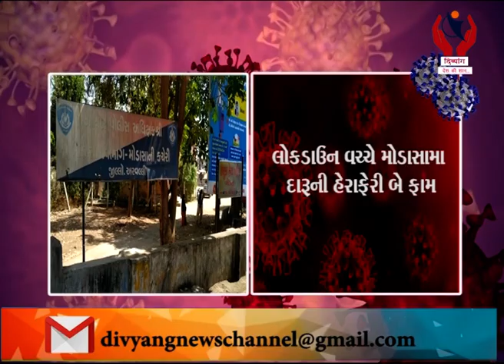Modasa l Lock Down Vache Modasa Ma Daru Ni Heraferi Befam l Divyang News